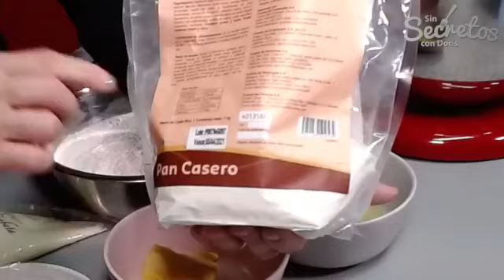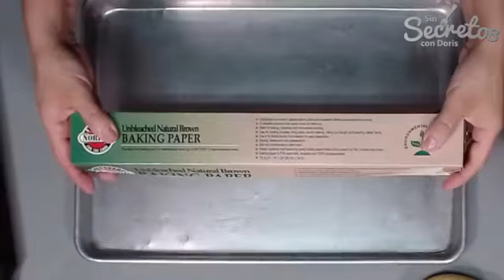Bollas de Queso Crema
SÍGUENOS!